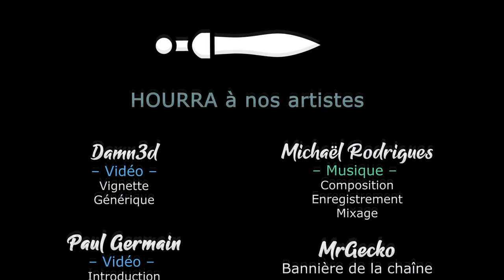[FR][LecygneNoir - Slan] Humankind Release - Multi en mode Empire - Ep3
On se retrouve sur Humankind avec Slan pour une partie multijoueurs où on rendra coup sur coup ! Venez suivre le choc des cultures :-D

🔑 : On remercie Amplitude !

- Ardarin
- Broudaff
- Célestin
- Inaru
- Mallevin
- Papillote
- Poslovitch
- Zmoi6